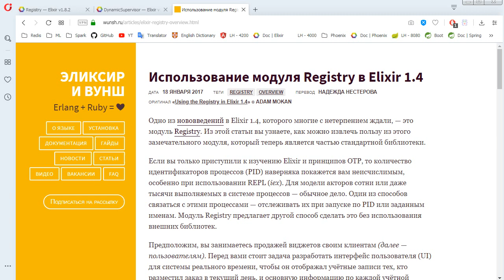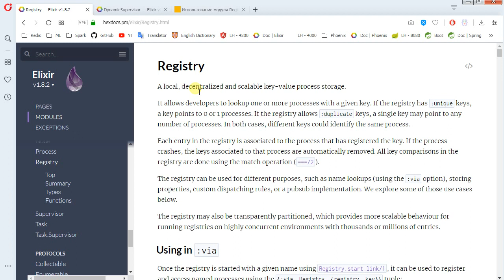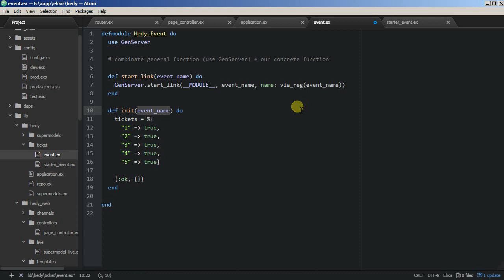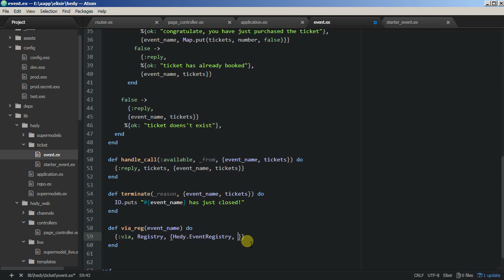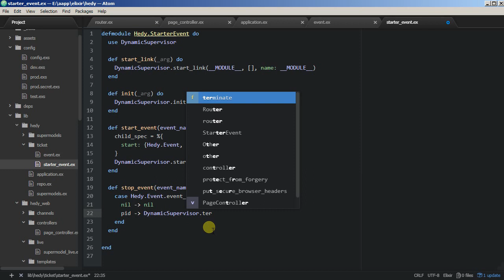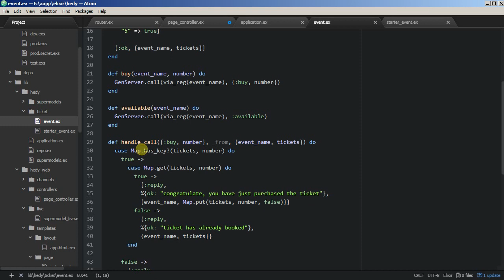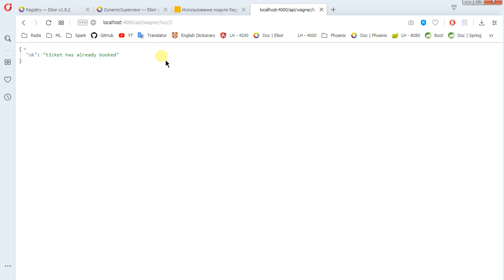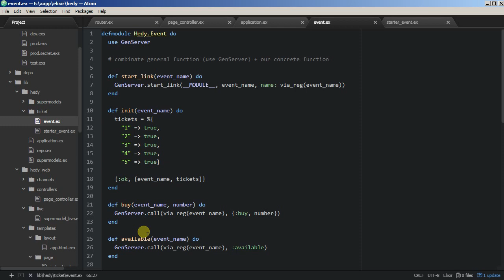Framework Phoenix - 10/5 OTP, практика + DynamicSupervisor, Registry